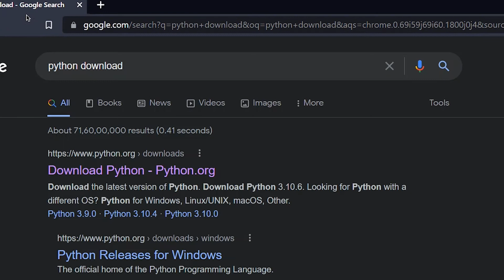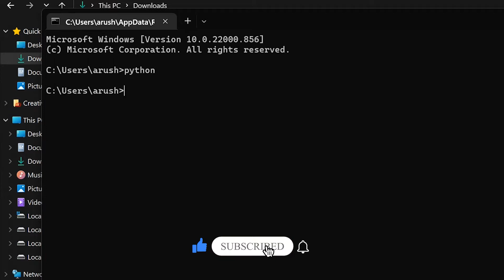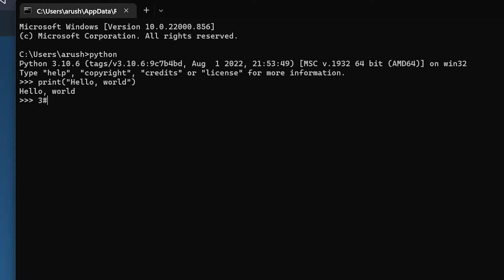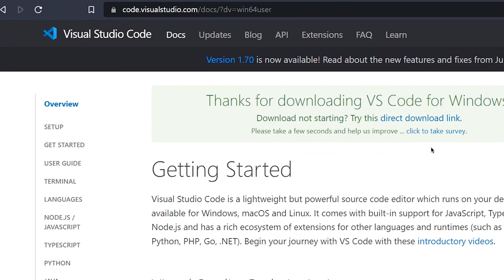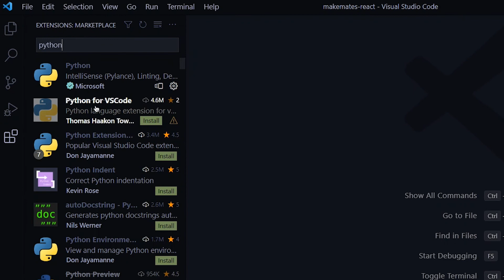1- Setup Software | Python Programming | Let's Kill Python Together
Hey Guys! This is Arush Sharma and I bring you this series of Python Development which is insanely excellent. So start you journey With me.

Time Log :
00:00 Introduction
00:24 Setup Python Interpreter
02:50 Setup IDE
03:51 Download Python Extension